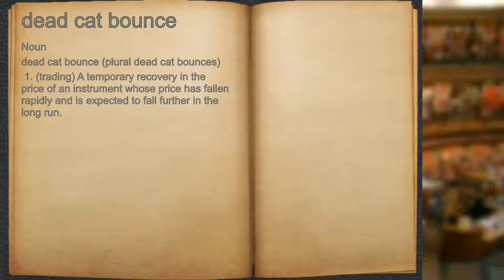What does dead cat bounce mean?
A spoken definition of dead cat bounce.

Intro Sound:
Typewriter - Tamskp